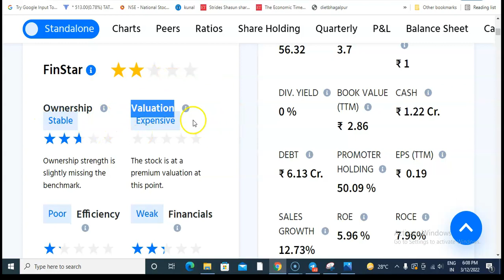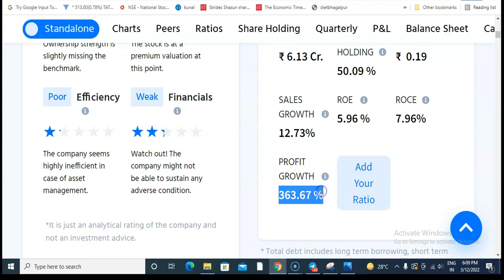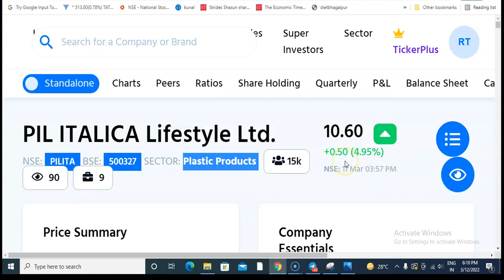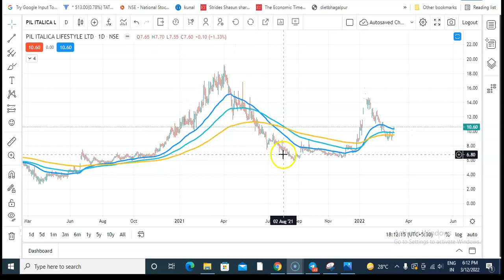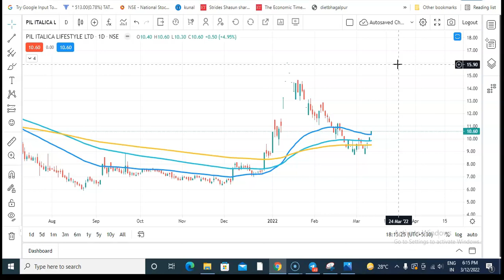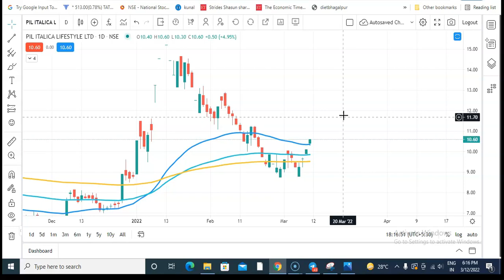मात्र 10 रूपये की कंपनी ( चलने को तैयार )